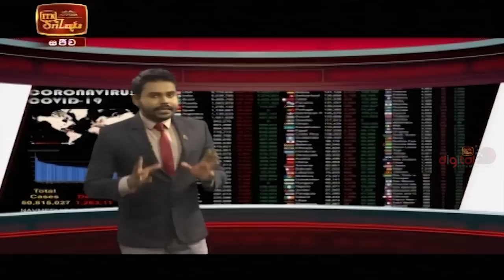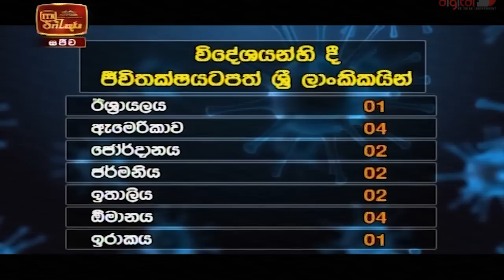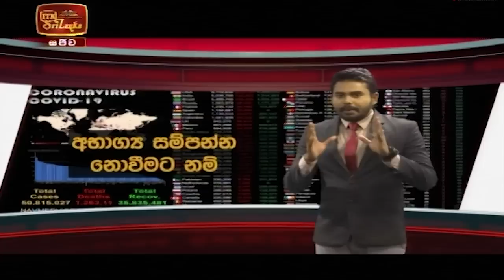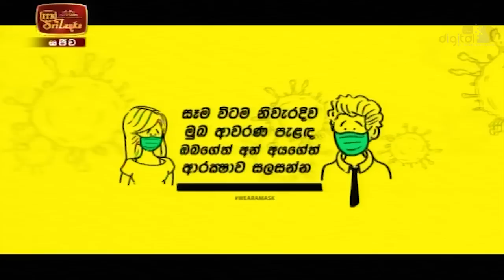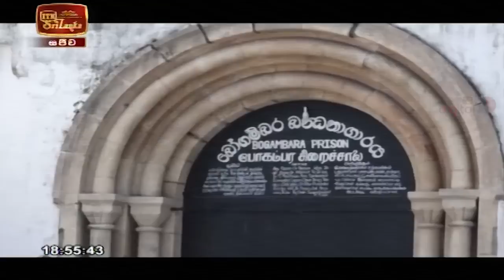ITN News 2020-11-12 | 06.30 PM